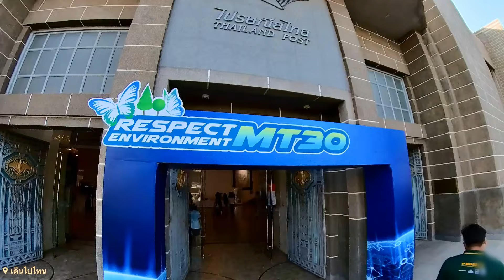EV Mini Truck MINE MT30 รถกระบะไฟฟ้า 100% รุ่นแรกของไทย ภายใต้คอนเซ็ปต์ Respect Enviroment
EV Mini Truck MINE MT30
รถกระบะไฟฟ้า 100% รุ่นแรกของไทย ภายใต้คอนเซ็ปต์ Respect Enviroment